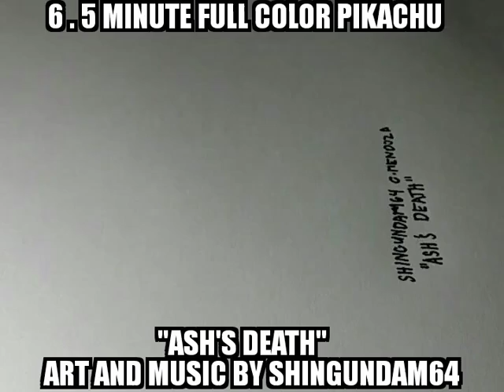Ash's 6.5minute true speed Art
Art and Music by shingundam64